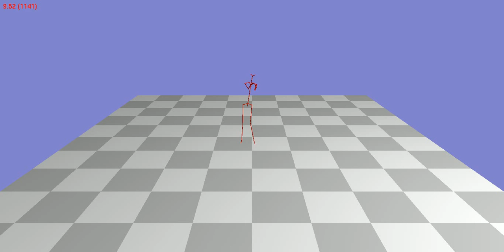Animation 80_12